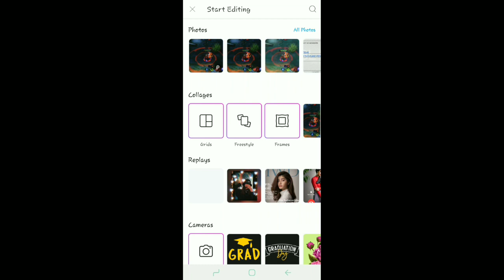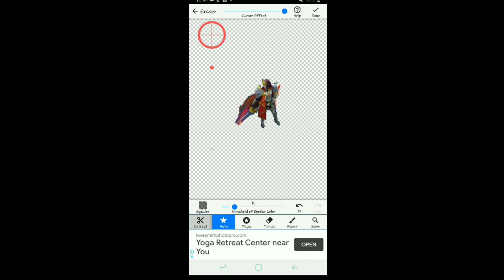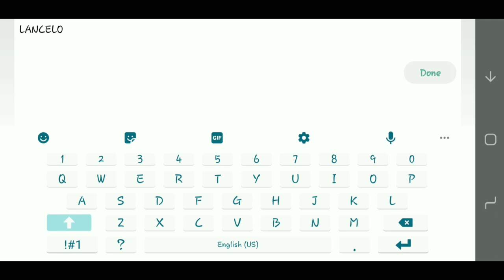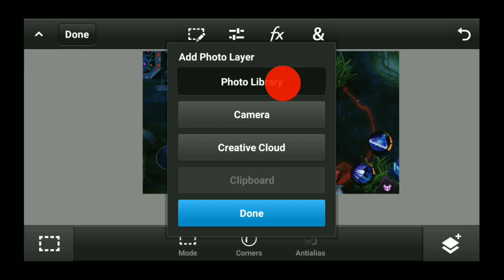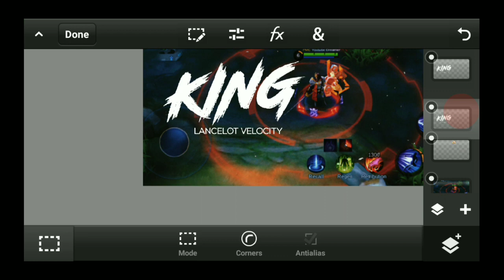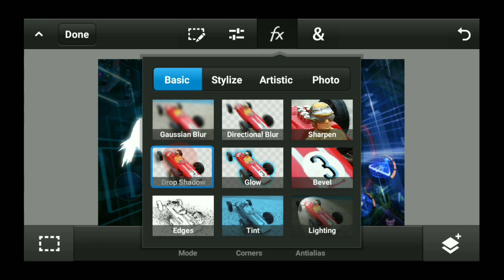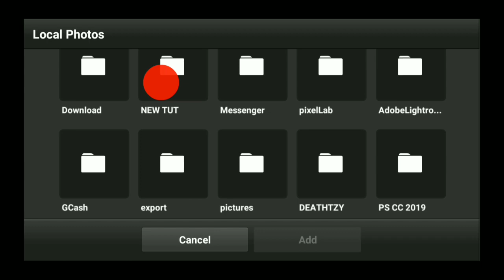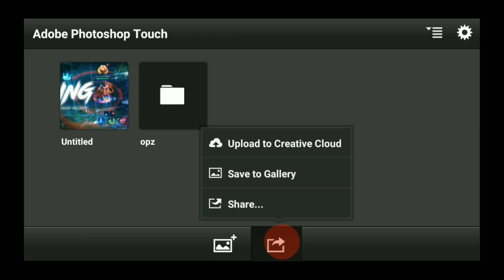HOW TO MAKE VELOCITY THUMBNAIL- SIMPLE STEPS PART 2(KUROSU)